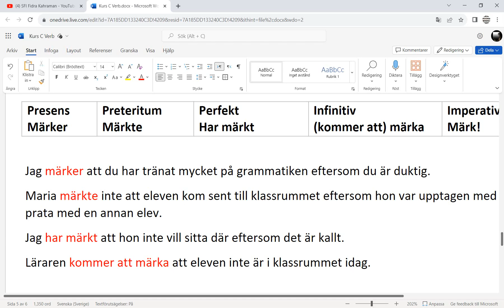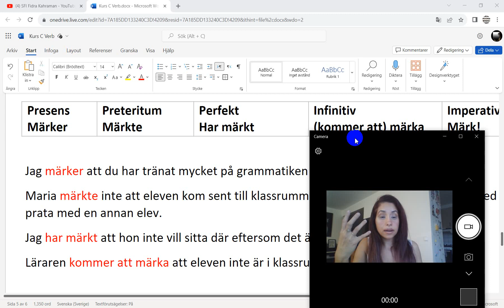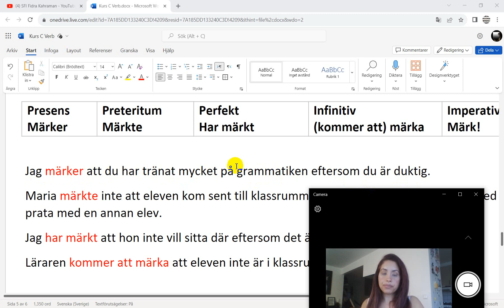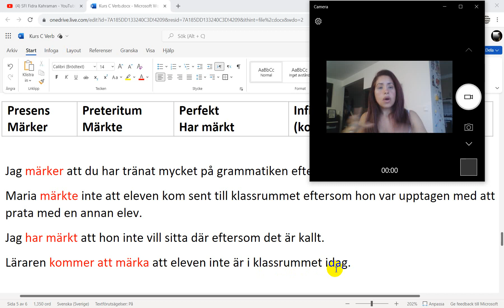Sfi: VERB. Del 5.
Presens, preteritum, perfekt, infinitiv och imperativ.